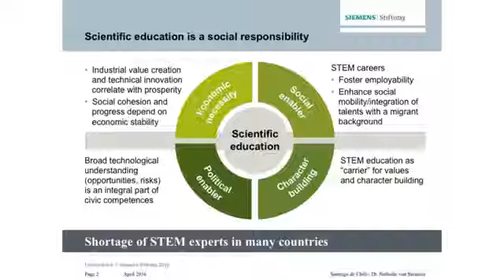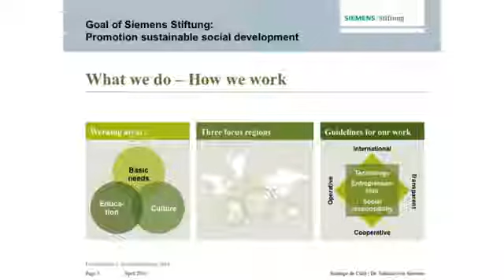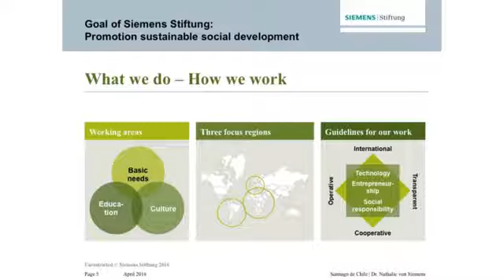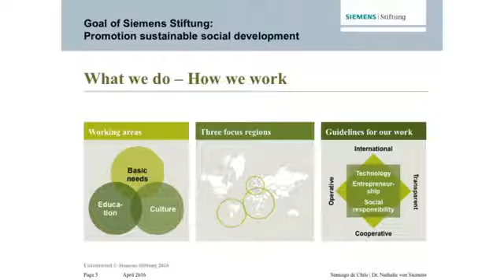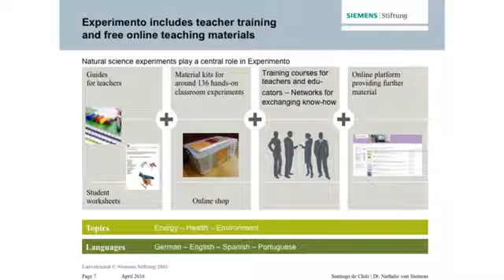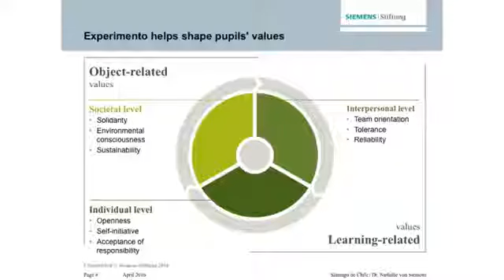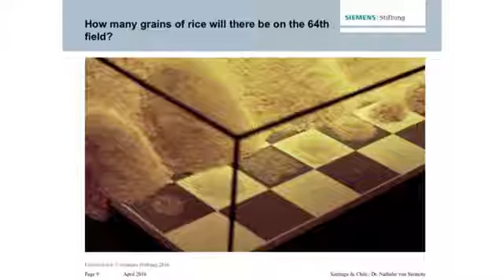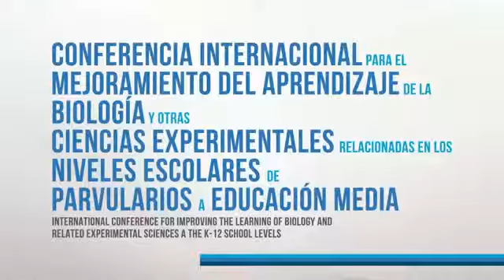Nathalie von Siemens on STEM education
Speech of Nathalie von Siemens at International Conference for Improving the Learning of Biology and Related Sciences at the Pre-University Level in Chile, April 14th – 16th 2016
By combining agenda setting with operative educational activities, Siemens Stiftung is generating global momentum and developing programs that promote the teaching of natural sciences and technical subjects. The educational program Experimento links discovery-based learning with values development in an age-appropriate manner. Personal initiative, judgment, social behavior and a sense of responsibility are strengthened, and media skills are enhanced. The comprehensive teaching and learning materials used in the program are provided to educators free of charge on the online media portal of Siemens Stiftung. They are offered under an open license. In conducting its programs, Siemens Stiftung always works closely with local partners.
The global challenges arising from the exponential growth of modern technology can be successfully met only if we succeed in taking a focused international approach especially in the area of education. Global alliances are indispensable.